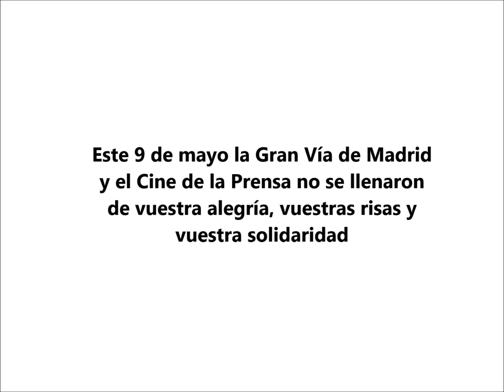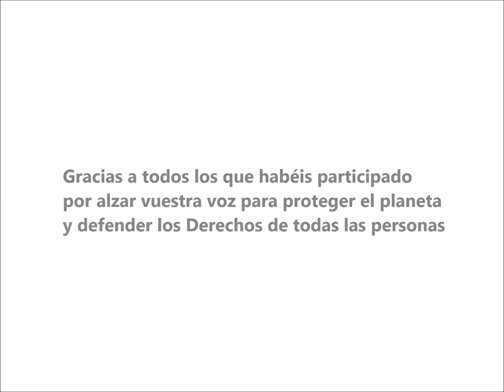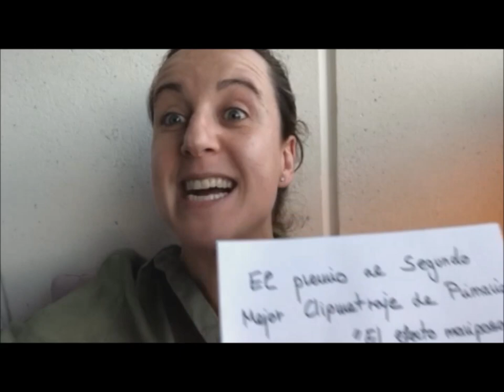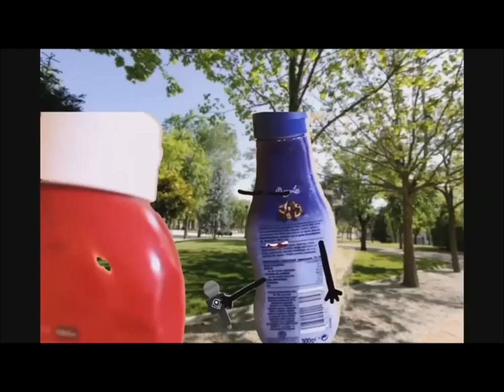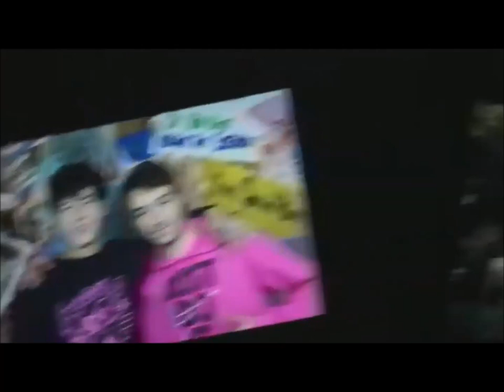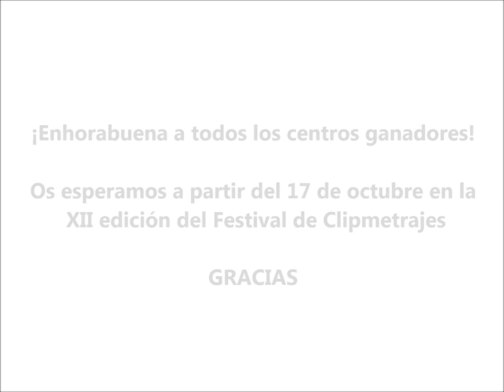Final Nacional XI edición